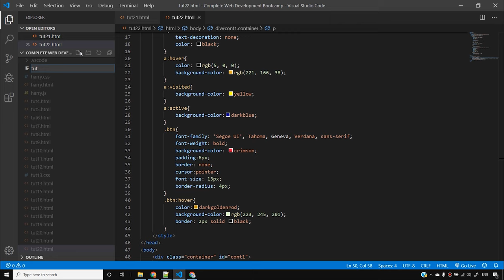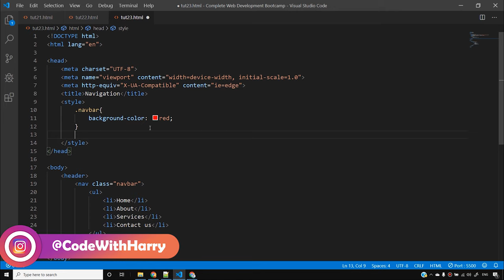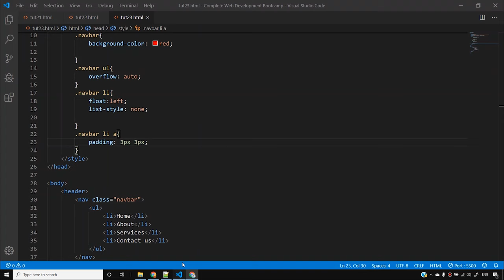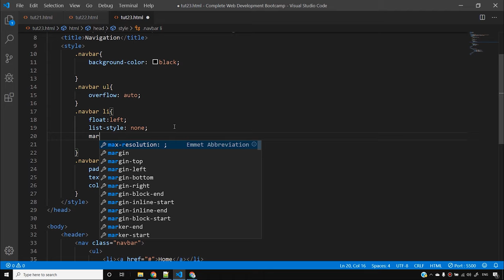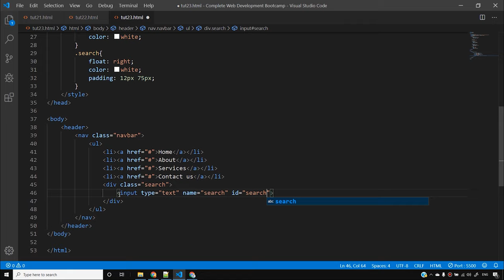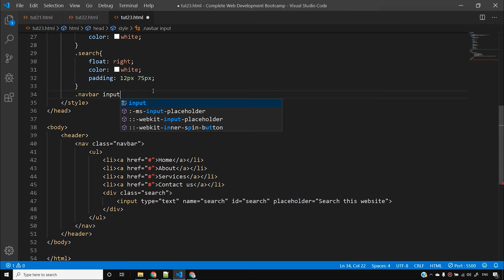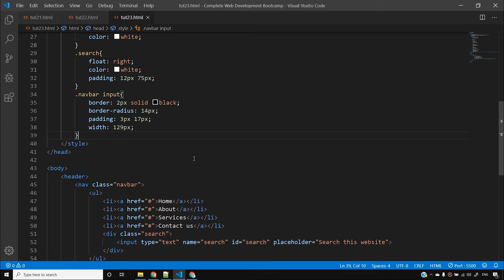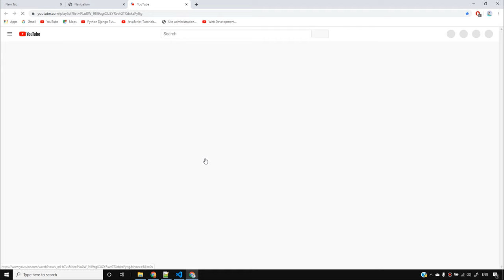CSS Tutorial: Creating a Navigation Menu | Web Development Tutorials #23